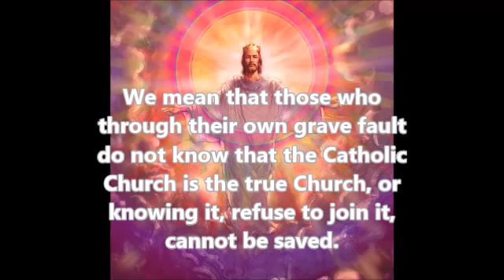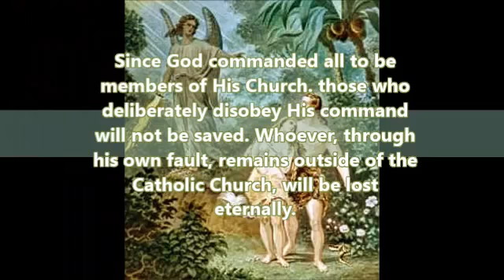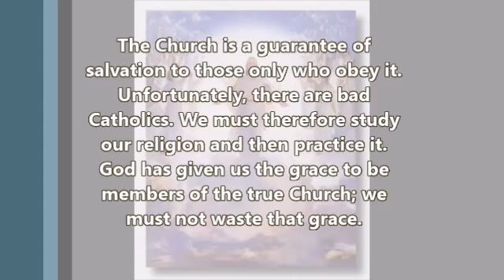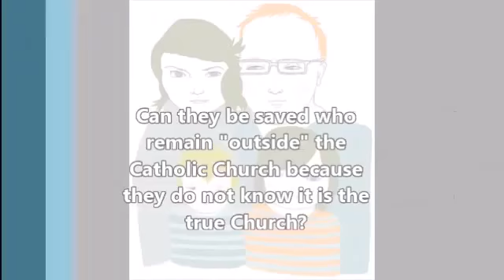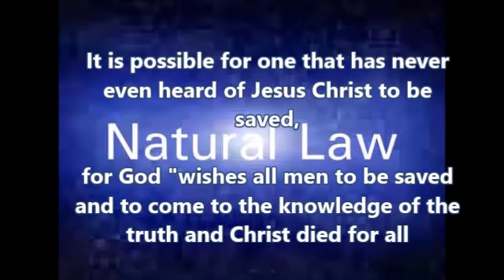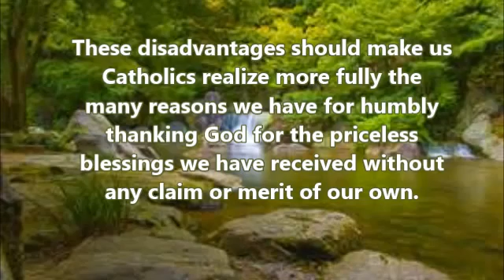SALVATION AND THE CATHOLIC CHURCH